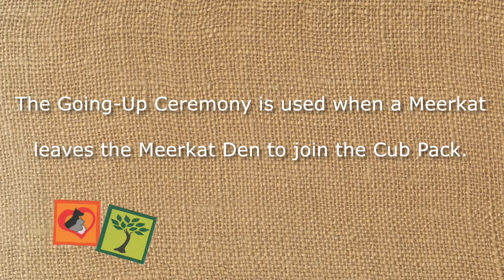Meerkats Burrowing Up Ceremony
In this training video for adult leaders, we explain and demonstrate the Burrowing Up ceremony for a Meerkat who is turning 7 and transferring from the Meerkat Den to the Cub Pack. The Meerkat branch, for girls and boys ages 5 and 6, is the youngest age group in SCOUTS South Africa. The Cub branch is for ages 7 to 10.